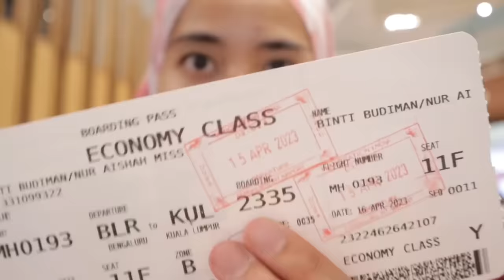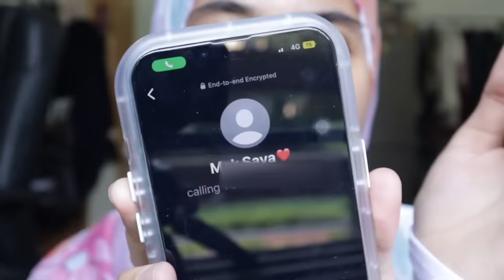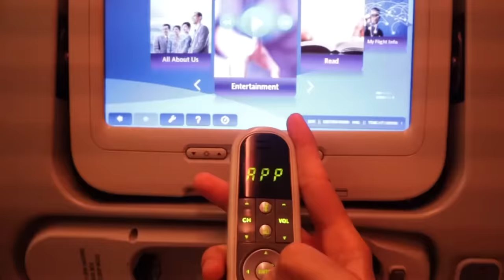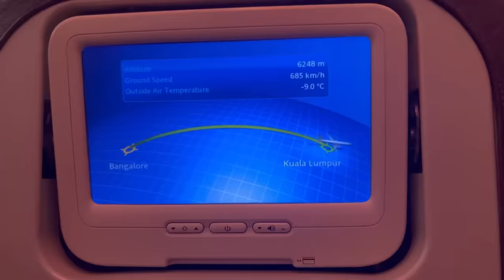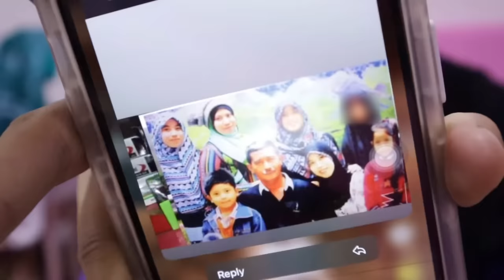surprise family balik raya | 4 tahun tak balik raya🥺